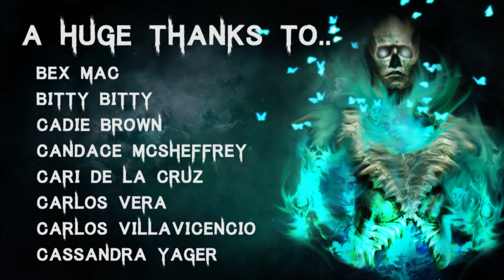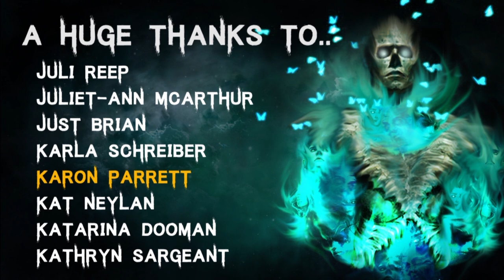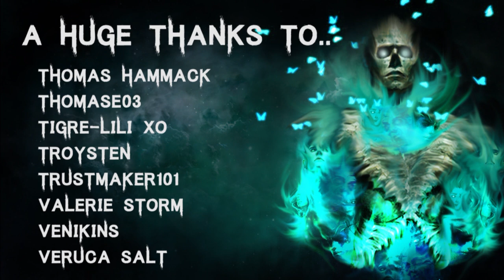10 TRUE Terrifying Crazy Ex Scary Stories | (Horror Stories)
Intro - 00:00
Story 1 - 00:42
Story 2 - 07:10
Story 3 - 10:24
Story 4 - 14:08
Story 5 - 22:56
Story 6 - 26:58
Story 7 - 35:51
Story 8 - 37:00
Story 9 - 1:03:20
Story 10 - 1:06:21
Outro - 1:04:35

All Stories are read with full permission from the authors:
Story by: Anoymous

Secret Message Section: Sorry for the delay, Pandora is still sick and I had to get the car serviced :l